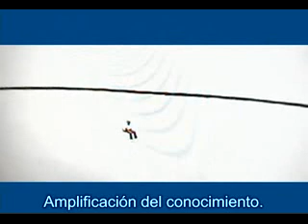Linux Prodigy (En Español)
Comercial de IBM-Linux transmitido en el superbowl del 2003...The future is open